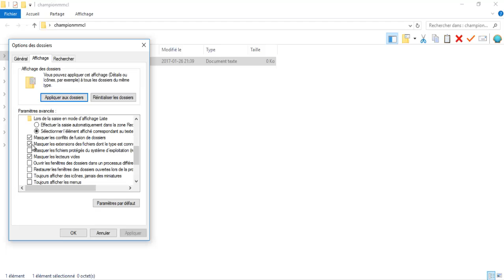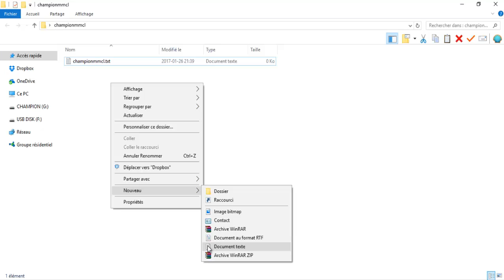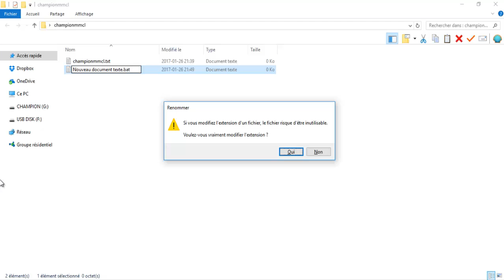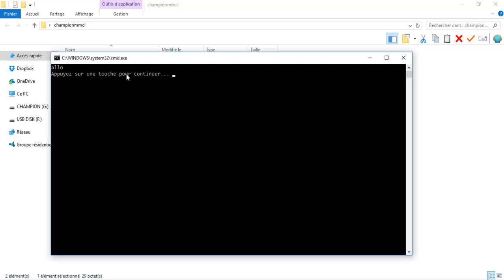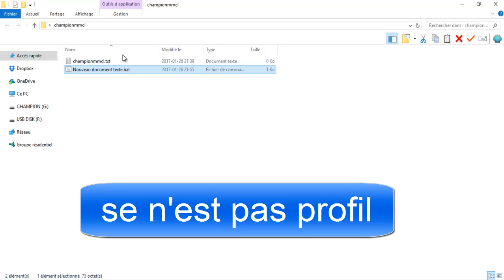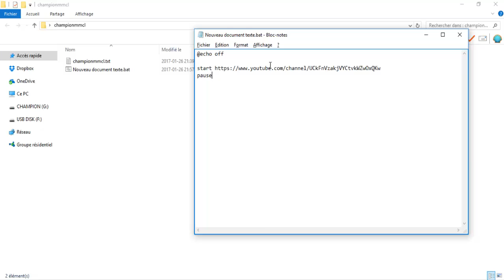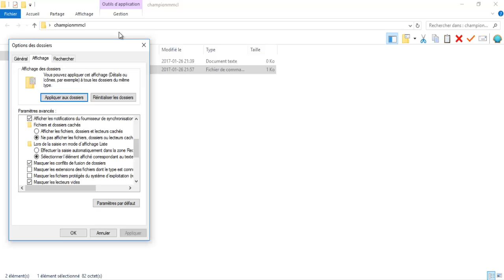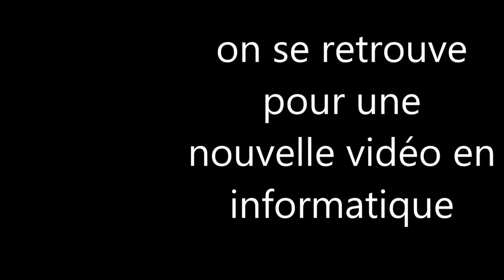informatique - les extesions/vidéo 2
on vois les extension ainsi une autre chose